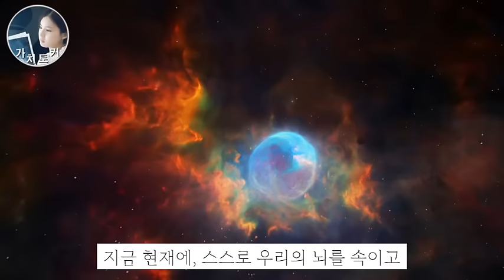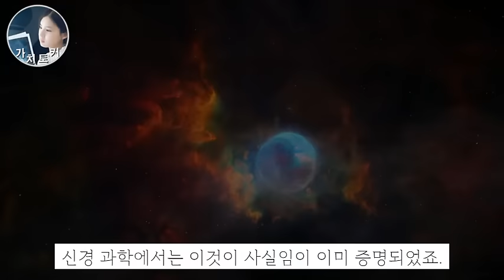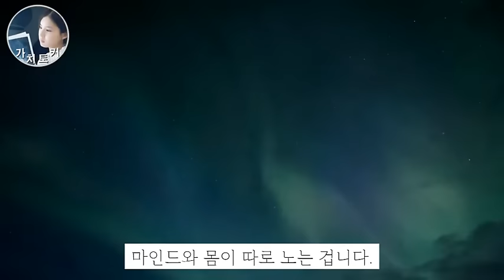[조디스펜자 강연 모음집] 애쓰지 않아도"이미 이룬 느낌"을 끌어당김 하는 강력한 양자장 에너지 / 극소수의 성공한 사람만 깨달은 우주의 기묘한 작동방식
세계 멘토들의 강연과 책 속의 핵심 내용을 발췌해
전달하는 가치토커입니다
● 가치토커 채널은 구독자님의 후원으로 만들어집니다. 후원은 영상 제작에 큰 힘이 됩니다.
가치토커 채널이 성장하고 지속될 수 있게 도움 부탁드립니다. 감사합니다. 덕분입니다.

ㅡㅡㅡ

*BGM*
Wander - Emmit Fenn
Emotional Music - Home